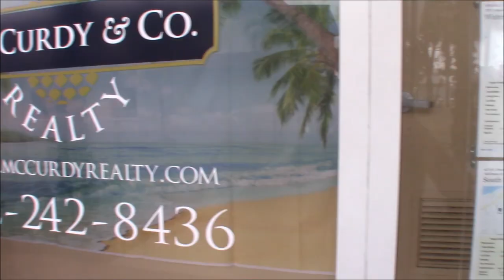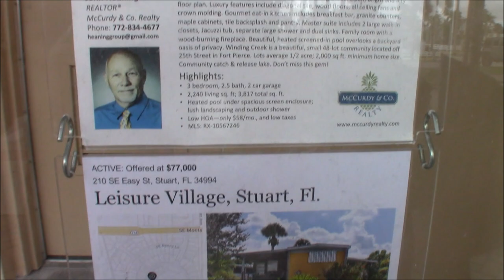Bringing Debt to Florida Could Ruin you! Mobile Home Sales and Retirement Living. Four Star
Retiring usually means living on a lower income.  Before you consider retiring to Florida, have a plan.  And that plan should include debt elimination.